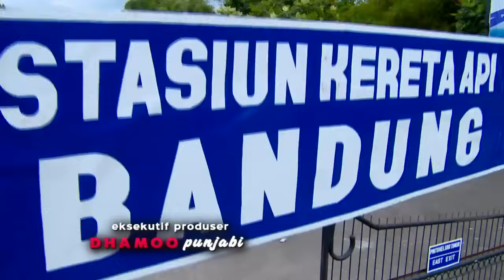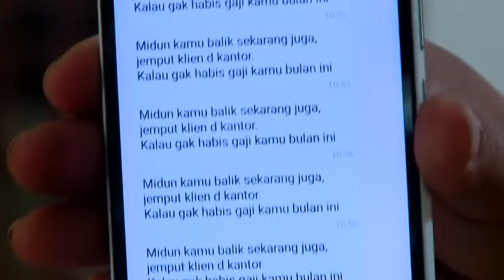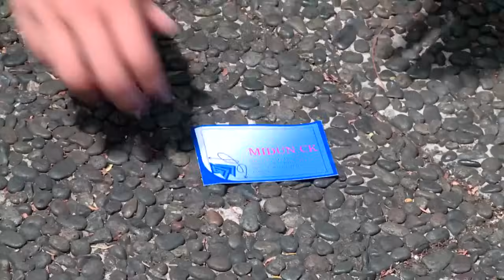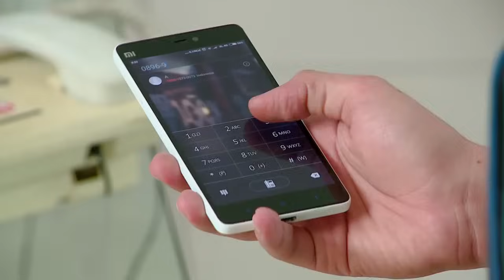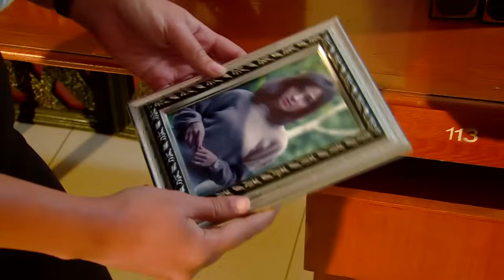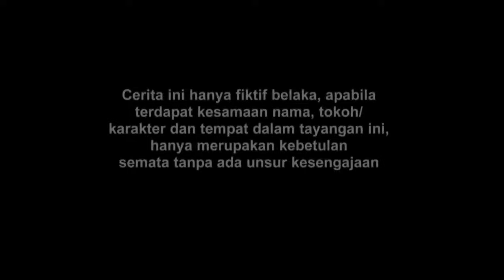FTV Andrew Andika dan Raquel Katie Cinta Numpang Lewat